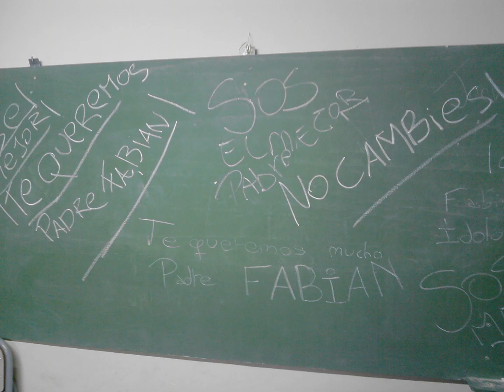Homenaje a P. Fabián García - María Auxiliadora Trelew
El 16 de febrero de 2020 culminó una etapa pastoral del sacerdote Fabián García, luego de dieciocho años de permanencia en la Parroquia María Auxiliadora de Trelew, Chubut, Patagonia Argentina. Los siete últimos de esos años, se desempeño como Párroco de la comunidad.
Este video homenaje fue proyectado ese día, luego de la misa, durante el festejo que se le organizó en el patio del Centro Parroquial.